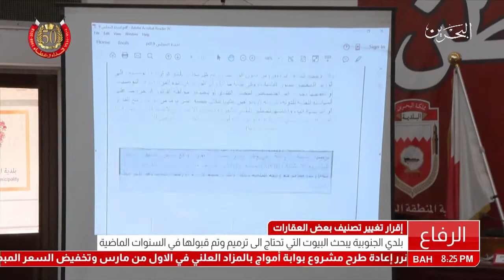البحرين : بلدي الجنوبية يبحث البيوت التي تحتاج الى ترميم وتم قبولها في السنوات الماضية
بلدي الجنوبية يبحث البيوت التي تحتاج الى ترميم وتم قبولها في السنوات الماضية